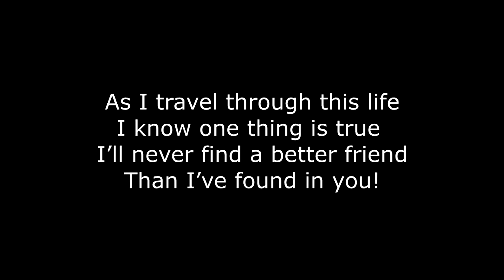🤗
Happy birthday Chara!